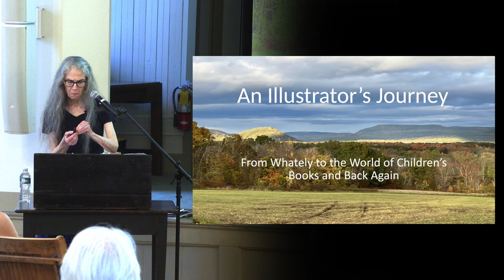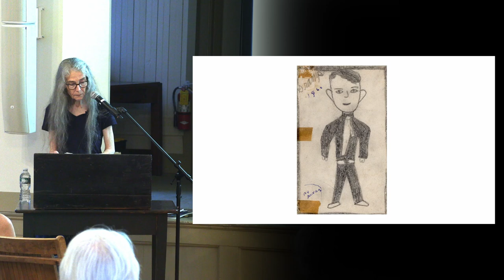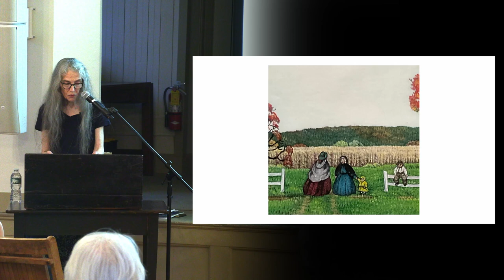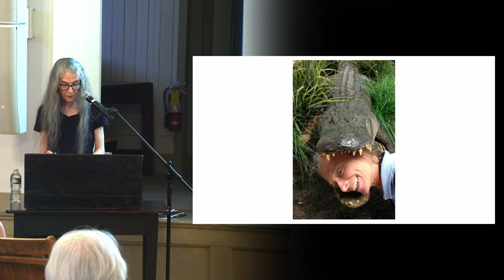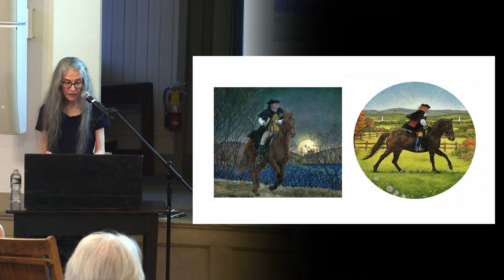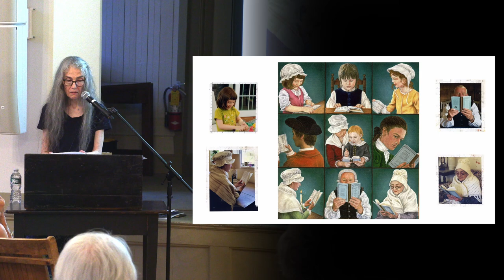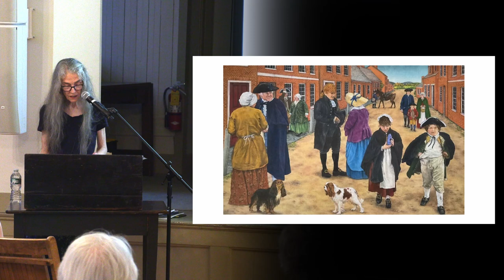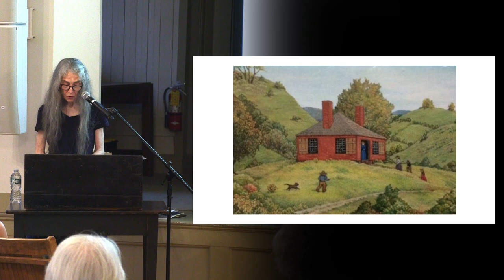Whately Historical Society: An Illustrator's Journey - June 20, 2024